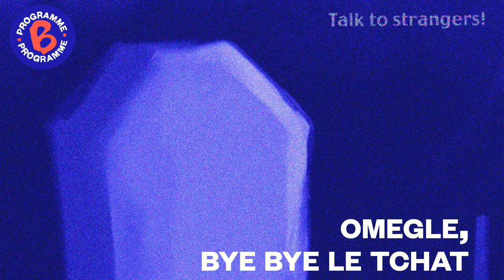Omegle, bye bye le tchat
En novembre 2023, le tchat vidéo en ligne Omegle, homologue américain de Chatroulette, fermait définitivement ses portes. Et pour cause, depuis ses débuts, Omegle était liée à plus d’une cinquantaine d’affaires de pédocriminalité.

Mais pour Artoise Bastelica qui nous raconte tous les mois son histoire d'Internet, cette brusque fermeture a finalement réduit l’image d’Omegle à un site sordide, effaçant d’un même geste des années d’échanges et de rencontres. Car derrière ses aspects les plus sombres, Omegle a tout de même permis l’expression de divers concepts, et la création d’espace de partage et de sensibilisation.

Artoise Bastelica rend un ultime hommage à Omegle.

Programme B est un podcast de Binge Audio présenté par Thomas Rozec. Réalisation : Paul Bertiaux. Production et édition : Charlotte Baix. Générique : François Clos et Thibault Lefranc. Identité sonore Binge Audio : Jean-Benoît Dunckel (musique) et Bonnie El Bokeili (voix). Identité graphique : Sébastien Brothier et Thomas Steffen (Upian). Direction des programmes : Joël Ronez. Direction de la rédaction : David Carzon. Direction générale : Gabrielle Boeri-Charles.